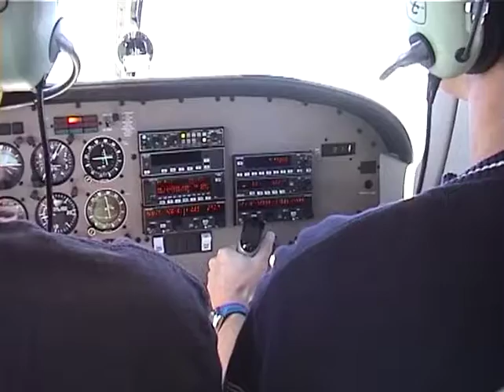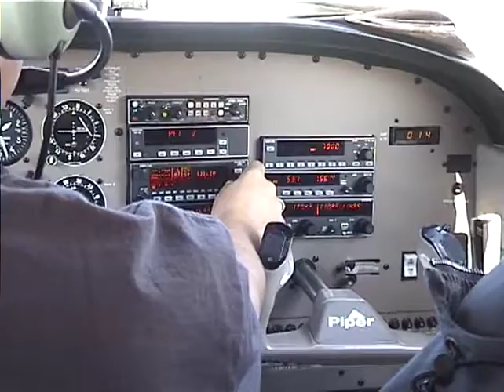Rundflug über die Schweizer Alpen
Rundflug mit der Piper PA28 HB-PPK von Wangen-Lachen LSPV über die Schweizer Alpen: Zürichsee - Eigernordwand - Jungfraujoch - Berner Mittelland - Grenchen